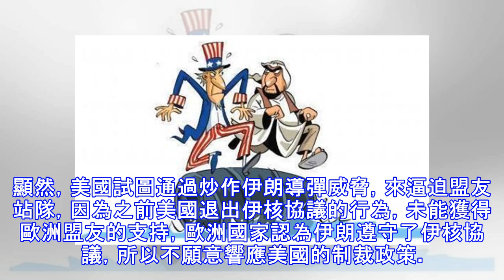剛剛，伊朗突然亮出殺手鐧，美國立即大肆炒作鼓吹威脅！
原標題：剛剛，伊朗突然亮出殺手鐧，美國立即大肆炒作鼓吹威脅！ 第一軍情作者：君劍 據海外網報道，美國國務卿蓬佩奧最近在一份聲明中指責伊朗於12月1日進行了一次導彈試射，這種導彈被懷疑是能夠攜帶多個彈頭的中程彈道導彈，據此，美國指稱伊朗違反了伊核協議的規定。而在此之前，美國還特意開展了一場武器展示會，出示了一些據稱由伊朗製造並出口的武器，其中包括有波斯文標識的導彈。按照美國的說法，伊朗違反聯合國武器出口禁令，對外輸出武器，這是「對全球的威脅」。 面對美國的壓力，伊朗最近「秀肌肉」的動作十分頻繁，除了亮出「殺手鐧」彈道導彈之外，伊朗方面還展示了新的國產隱身驅逐艦，這種隱形驅逐艦據說擁有5個月的自持...